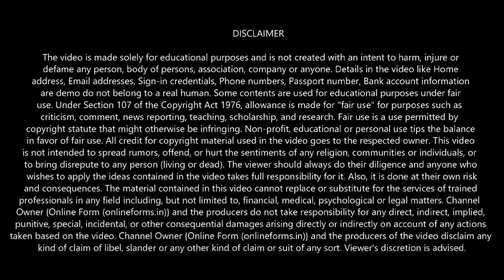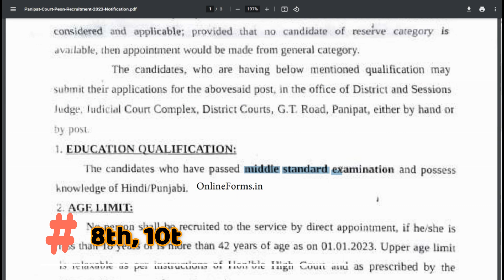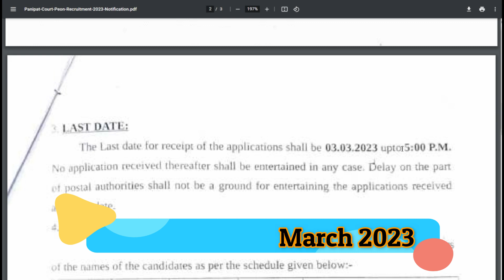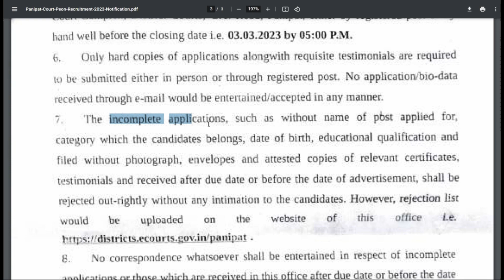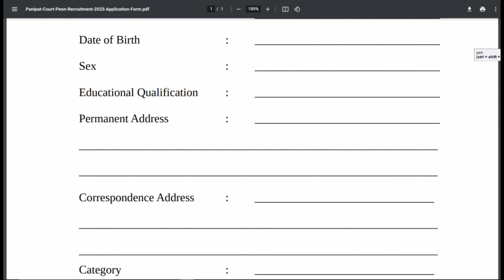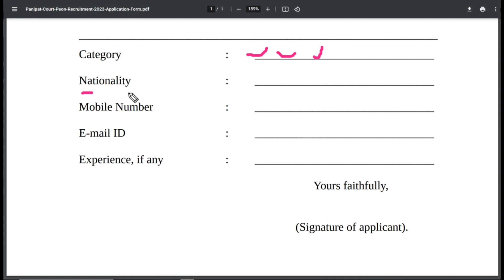District & Session Court Panipat Peon, Chowkidar Recruitment 2023 Offline Form Kaise Bhare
District & Session Judge (Panipat) invites applications from candidates who have qualified respective educational qualifications to fill 06 vacancy of Peon, Chowkidar etc . The candidates who want to get this opportunity can apply through offline mode.

Panipat Court Recruitment 2023 Offline Application Form:

Last Date: 03 March 2023 till 5 PM

Fees: 0/-

Age: 18 to 42 Years

Vacancy: 06

Eligibility Criteria:
Peon, Chowkidar:
Middle standard pass and having knowledge of Hindi/ Punjabi.
For more details read the District & Session Judge (Panipat) official notification.

Postal Address: “Office of District and Sessions Judge, Judicial Court Complex, District Courts, G. T. Road, Panipat – 132103 [Haryana]”

Candidates should submit their application form along with self-attested copies of necessary documents at the following address before or on the last date of application through offline mode only (By Post/ By Hand Only).

Note: Don't Call On This Number.